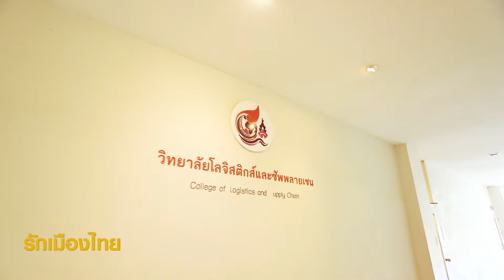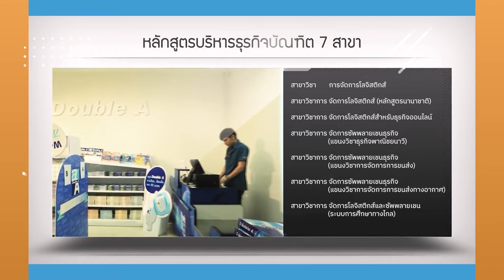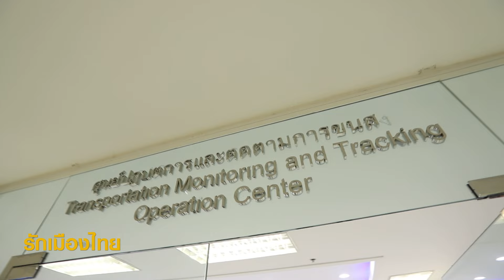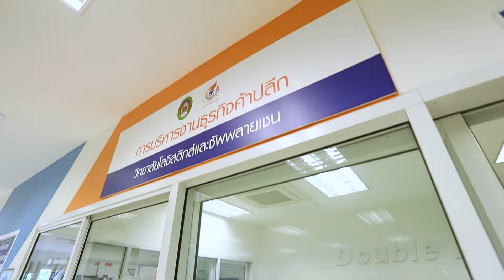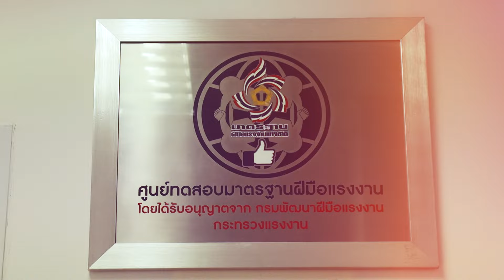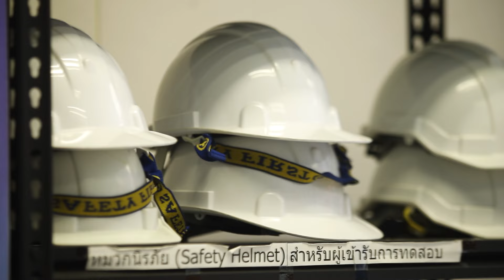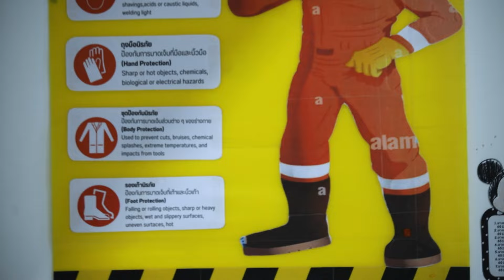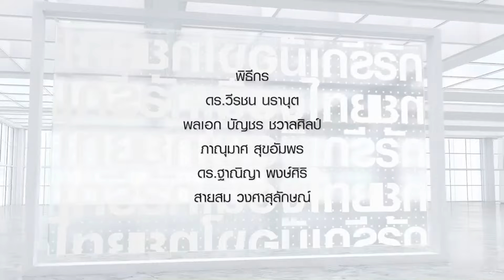โอกาสใหม่ในการศึกษาของคนพิการ⎜รักเมืองไทย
โอกาสใหม่ในการศึกษาของคนพิการ⎜รักเมืองไทย⎜16 ต.ค.67

แขกรับเชิญ :
• ผศ.ดร.ฉัตรรัตน์ โหตระไวยศยะ
คณบดีวิทยาลัยโลจิสติกส์และซัพพลายเชน